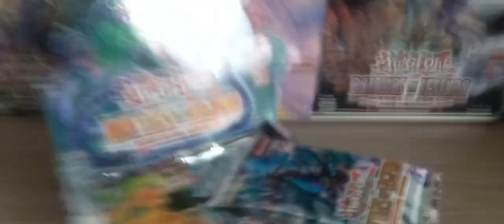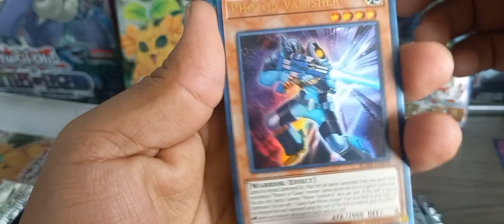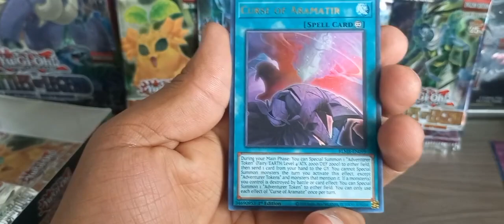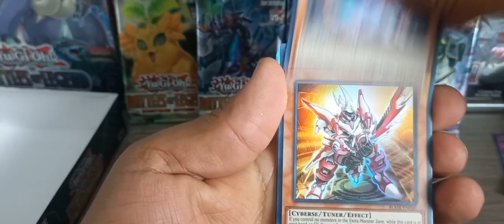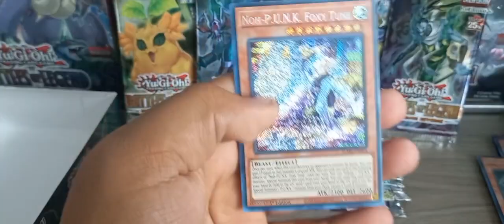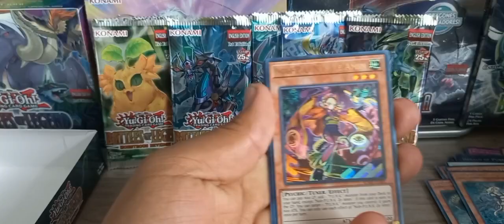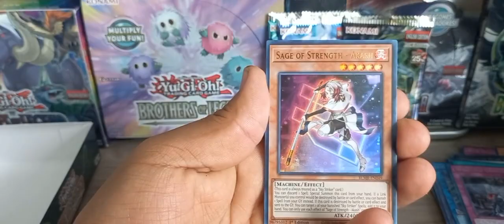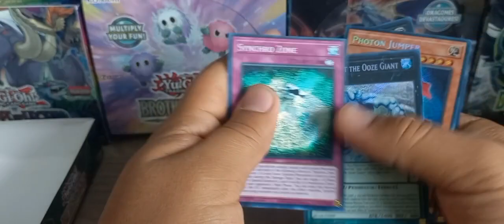Unboxing de una caja de Yu-gi-oh Battles of Legend Monstrous Revenge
Bueno aquí les dejo la apertura que hago de esta caja que ya había subido pero no me di cuenta y subí incompleto, ya está el vídeo bien, espero les guste y esperan más videos.